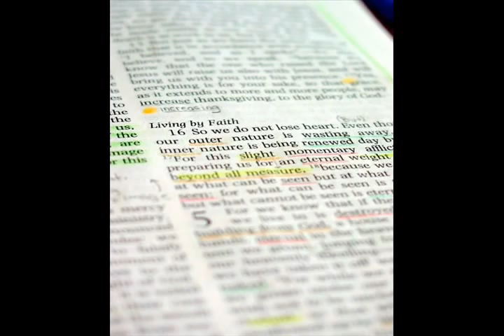Fantastic Cast Episode 2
Interviews with two of the three artists from last week's podcast. We get a small glimpse into the musical motivation and lives of these two wonderful artists.